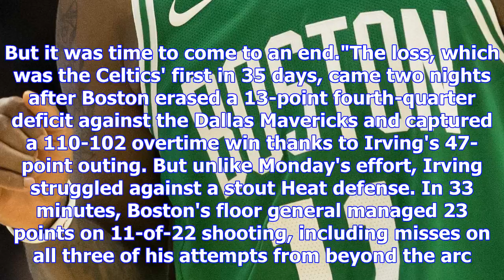Kyrie irving: it was time for celtics' winning streak to end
Lynne Sladky/Associated PressKyrie Irving told reporters the Boston Celtics were due for a slip-up a...